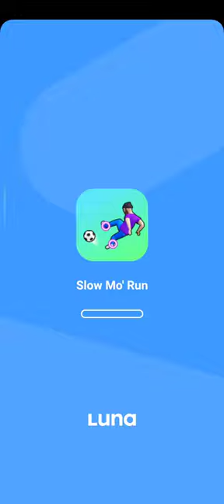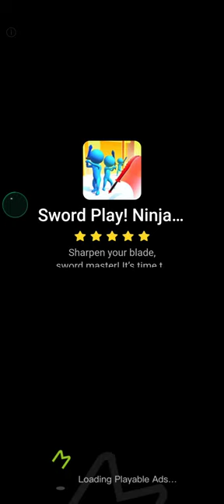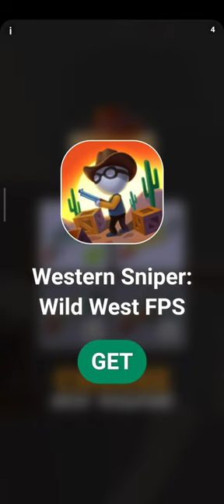part 3 # jonny triger